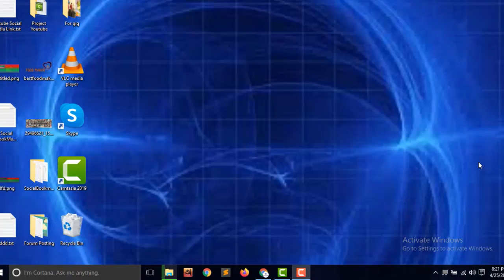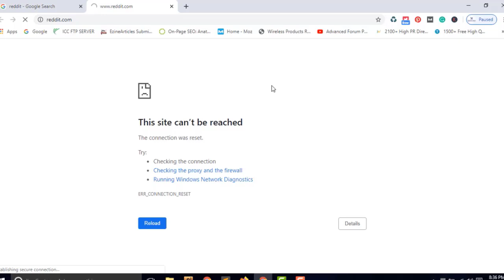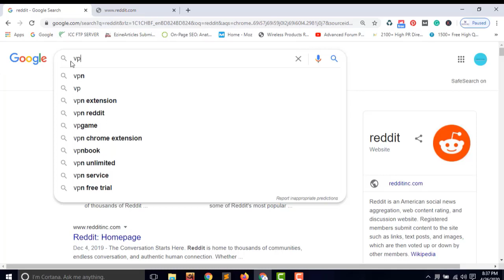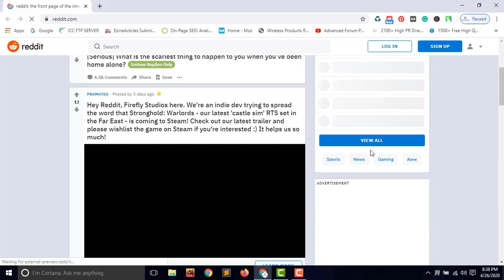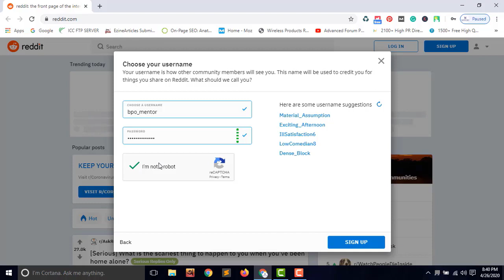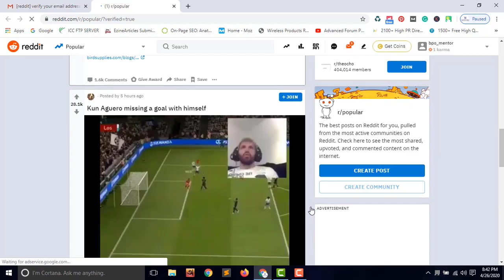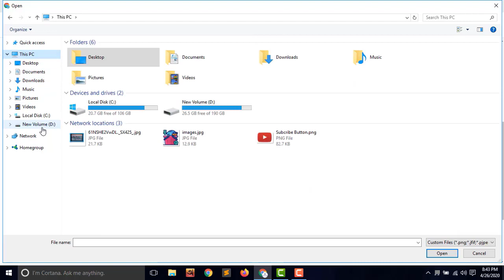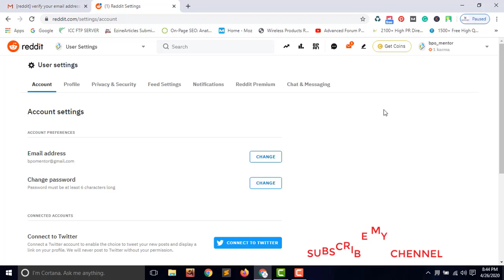How To Create Reddit Account 2020 Bangla Tutorial || Sign Up Reddit || By BPOMentor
Hello Viewer, Reddit is a social media and social news aggregation, web content rating, and discussion website. It's more available To UnitedStates. This Site Very helpful For Online Marketers.
This Video I want to show you How To Create Reddit Account and And on top of the problem that you can read when it comes to accounting

কিভাবে রেডিট এ আকাউন্ট করতে হয় এবং একাউন্ট করতে গেলে যে প্রব্লেমে আপনারা পড়তে পারেন তার উপরে .